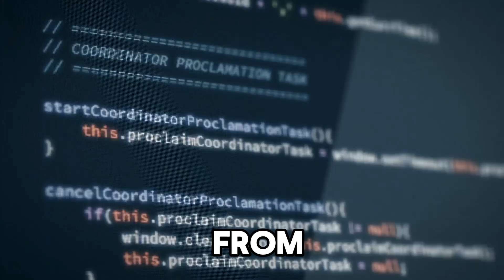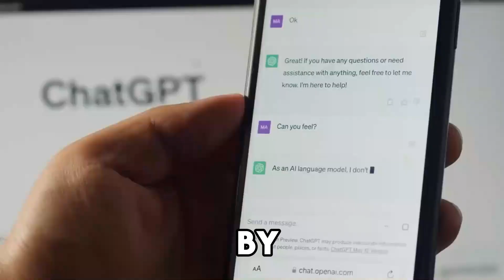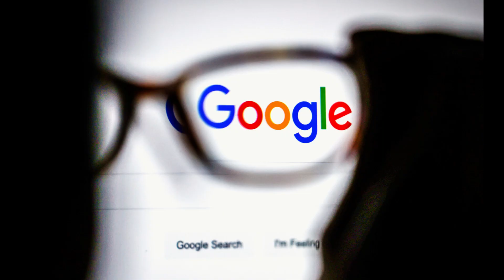Scientists Create AI Virus That Spreads on Its Own!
“Discover the groundbreaking research revealing the potential cybersecurity risks of generative AI with the development of a self-propagating computer worm. This AI-driven worm, as reported by Wired, showcases the ability to infiltrate AI-powered email assistants, extract sensitive data, and spread spam messages, posing a significant threat to digital security systems. The study, conducted by Ben Nassi and his team from Cornell Tech, awaits peer review but has already demonstrated the worm’s capability to target prominent AI models like OpenAI’s GPT-4, Google’s Gemini Pro, and the open-source LLaVA in a controlled environment. Employing an ‘adversarial self-replicating prompt,’ the researchers have exposed vulnerabilities that could lead to the unauthorized acquisition of personal information such as names, phone numbers, and financial details. This alarming experiment underscores the urgent need for enhanced safety measures and robust defense strategies against sophisticated AI-powered malware. With AI worms predicted to emerge within the next few years, the findings stress the importance of preemptive action to prevent a cybersecurity calamity. Stay informed on the latest developments in AI and cybersecurity, and understand the dual-use nature of AI technology that demands continuous research and collaboration for safe deployment.”
AI-driven malware,
Generative AI threats,
Autonomous computer worms,
Cybersecurity and AI,
Adversarial AI attacks,
AI email assistant vulnerabilities,
Self-replicating AI prompts,
Data exfiltration AI,
AI cyber threat prevention,
Generative AI security risks,
AI worm propagation,
AI and privacy concerns,
AI-driven spam distribution,
AI system resilience,

AI-drivenmalware
Self-replicatingAIprompts
AI-drivenspamdistribution
AI systemresilience

Cybersecurity research,
AI ethical implications,
AI-powered cyber attacks,
AI defense strategies,
AI malware detection,
Future of AI in cybersecurity,